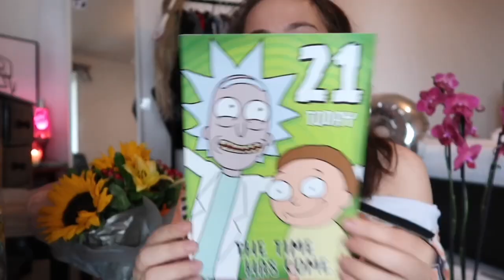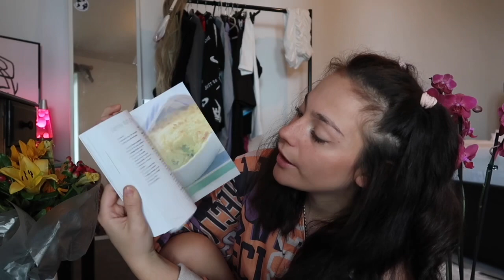What I got for my 21st Birthday 🎂🍾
Hi queens. Hope you liked seeing what I got for my birthday, I always find it interesting to see what people get 🤣